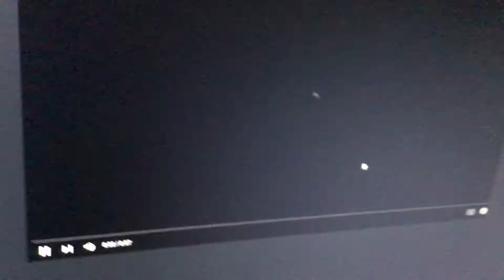Not Rick roll